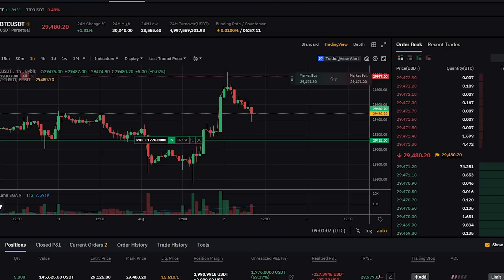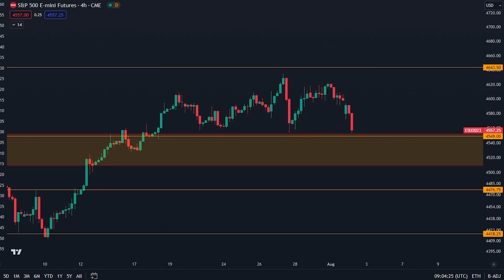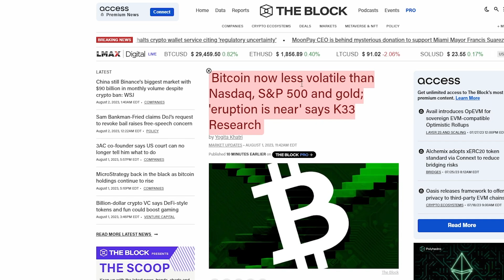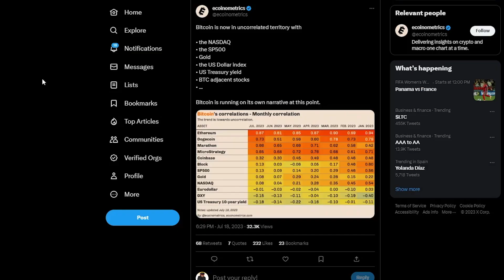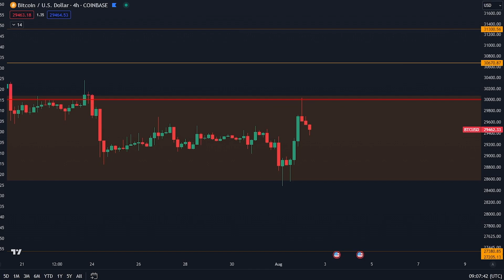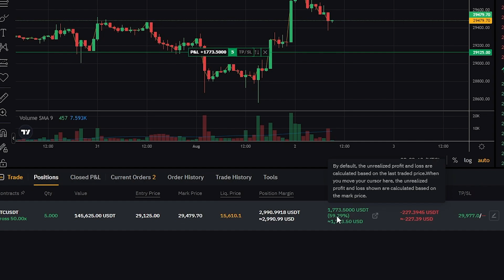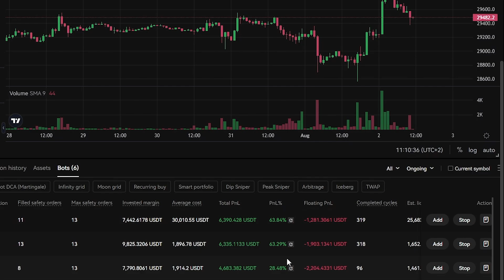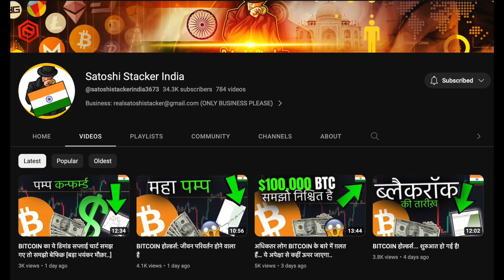माइक्रो स्ट्रैटेजी $750 MILLION के BITCOIN ख़रीदने वाली है, पंप अभी ख़त्म नहीं होगा!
महा बोनस!

- $60K लिमिटिड समय का बोनस
- "JOIN NOW" पर क्लिक करें
- बड़े डिपोस्ट बोनस पाएँ
- $60,000 तक का बोनस- फर्स्ट टाइम यूज़र्स के लिए
- सीमित समय के लिए - अभी जॉइन करें

3commas यूज़ करें और किसी भी एक्सचेंज पर बिना लीवरेज के ट्रेड करें

⛓ 🔗 उपयोगी लिंक्स 🔗 ⛓

टाइमस्टैम्प:
00:00 - Intro
00:48 - Bitcoin analysis
03:31 - He will buy $750 million Bitcoin
04:40 - My trades update
●▬▬▬▬▬▬▬▬▬▬▬ सोशल मीडिया ▬▬▬▬▬▬▬▬▬▬▬●